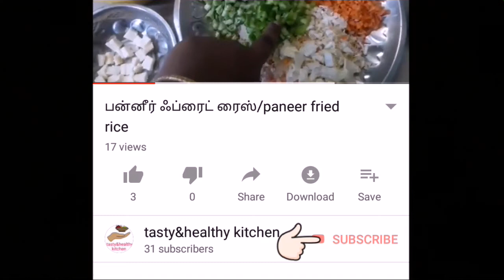உடைத்த மசாலா முட்டை குழம்பு/easy&tasty masala egg curry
INGREDIENTS
oil 3tsp
venthayam/fenugreek seeds 1/4tsp
onion 3
garlic 4pieces
tomato 2
water 3cup
egg 4
pepper 1tsp